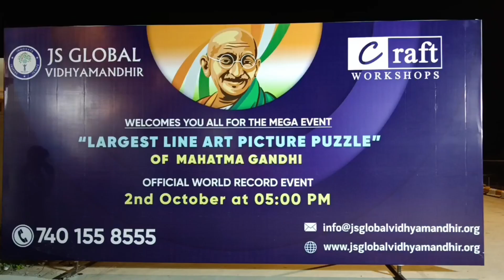மாணவ மாணவியர் பங்கேற்று வரைந்த மகாத்மா காந்தியின் மிகப்பெரிய புதிர் உருவப்படம் உலக சாதனை படைத்தது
திருப்போரூர் அருகே 960 மாணவ மாணவியர் பங்கேற்று வரைந்த
மகாத்மா காந்தியின் மிகப்பெரிய புதிர் உருவப்படம் உலக சாதனை படைத்தது.

செங்கல்பட்டு மாவட்டம்
கேளம்பாக்கம் முதல் பூஞ்சேரி வரையிலான அடுக்குமாடி குடியிருப்புகளில் வசிக்கும் பள்ளி மாணவ மாணவியர் 960 பேரின் கூட்டு முயற்சியால் காந்தி ஜெயந்தியை முன்னிட்டு மகாத்மா காந்தியின் உருவம் பொறித்த பலகைகள் 4 நாட்களாக வரையப்பட்டது, அவ்வாறு வரையப்பட்ட காந்தியடிகளின் உருவ படத்தை திருப்போரூரில் இயங்கிவரும் ஜே எஸ் குளோபல் வித்யா மந்திர் பள்ளியில் காட்சிப்படுத்தும் நிகழ்ச்சி நடைபெற்றது மாணவர்கள் சுமார் 30 நிமிடங்களில் காந்தியின் உருவ படத்தை காட்சி படுத்தி உலக சாதனை படைத்தனர் உலக சாதனைக்கான விருது மற்றும் சான்றிதழை கிராப்ட் ஒர்க் ஷாப் நிறுவனம் பள்ளியின் தலைவர் செந்தில்குமார் மற்றும் தாளாளர் ஜனனி செந்தில்குமாரிடம் வழங்கியது இந்த நிகழ்ச்சியில் அடுக்கு மாடி குடியிருப்பு வாசிகள் மாணவர்கள் பெற்றோர்கள் ஆசிரியர்கள் என பலர் கலந்து கொண்டனர்.